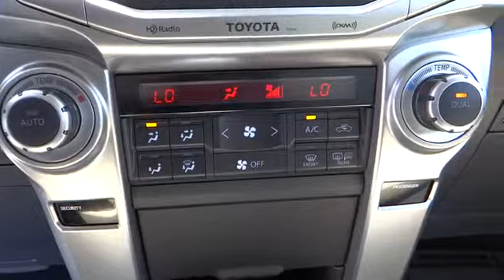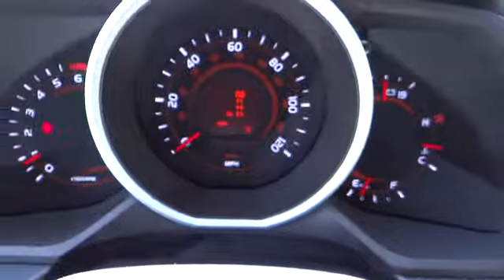2013 Toyota 4Runner Reno, Fallon, Northern Nevada, Sacramento, Carson City CARSON CITY NV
2013 Toyota 4Runner 4WD 4DR V6 LIMITED - Stock#: 52369 - VIN#: JTEBU5JR5D5143280